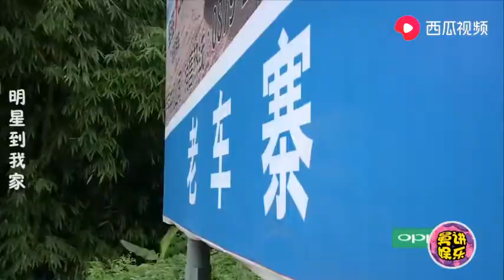那些丢掉偶像包袱的明星：当众花式骑三轮车，网友：太接地气了！